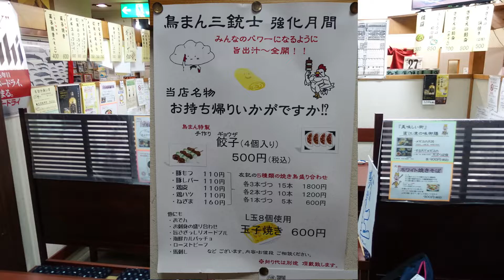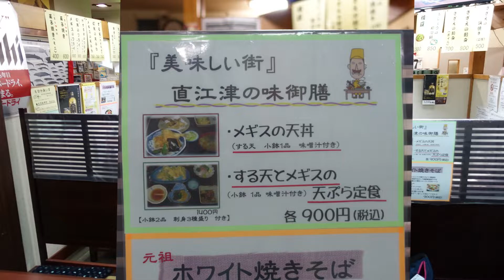【鳥まん】タンメン・ジャンボシリーズ【食べログjsh】新潟県上越グルメ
直江津を味わうお店　鳥まん
新潟県上越市西本町4-1-5
(直江津駅から徒歩４分程度)
　　　　　Lo　１３：３０
　　　　　１７：００～２２：００
　　　　　Lo　２１：００
※営業時間は変動あり

■今回頂いたお食事
ジャンボシリーズ　タンメン
ごはん中
着丼して腰を抜かすジャンボどんぶり！
更に、スープの量が半端ない！
しかし、野菜の旨味が十分なスープは旨いの一言
だが、全員スープを完飲できているのだろうか？
ある意味、旨いチャレンジメニュー。
我こそはと思う方は是非、お試しあれ。
大満足でご馳走様でした。
00:00　スタート
00:21　メニュー
01:05　食べ始め

上越スチール販売㈱で飲食店様をどうにか応援できないかと思い
飲食店様に事前に連絡をいれて撮影をしたものをホームページ・ブログ・
Instagram・YouTubeにてPR掲載しています。
※出来上がった動画は、必ず飲食店様に最終確認をしていただいています。

1979年創業時より約40年イナバ物置代理店であります。イナバ物置・ガレージの販売、組立ならお任せください！
新潟・長野・富山は自社にて対応。
関東エリアはメーカー直送。
北海道エリアはイナバ代理店直送。

イナバ物置以外にも当社取扱い商品として、お客様に耐火金庫、オフィス家具、複合機などをご提案します。

効果音・・・「PeriTune(ペリチューン)」